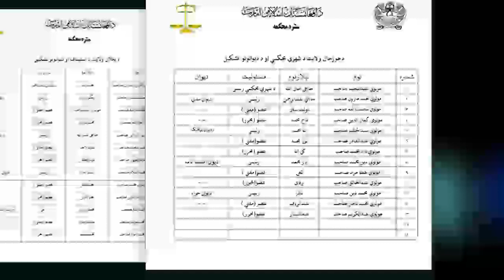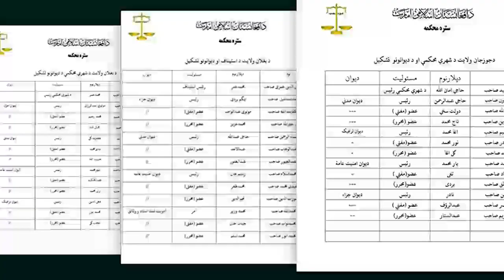احمد سعیدی احساساتی شد